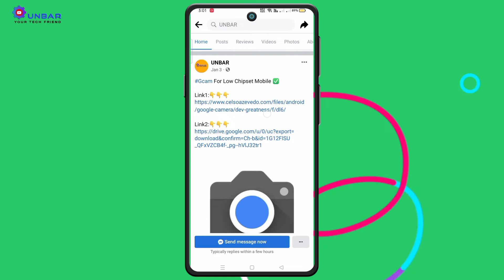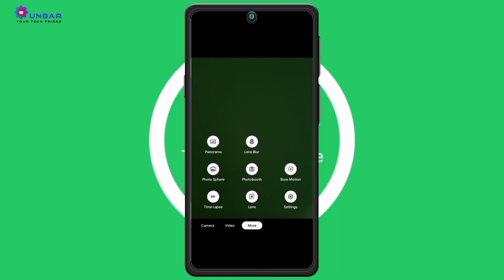Gcam For Tecno Camon 19 Neo Mobile | install Gcam With Full Advance Settings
How to Download Gcam for tecno Camon 19 neo Mobile? best gcam for tecno Camon 19 neo Mobile, Gcam tecno  Mobile, install Gcam for tecno Camon 19 neo with advance Settings, Google camera tecno Camon 19 neo.

🎥Video Tite: Gcam For tecno Camon 19 neo Mobile | install Gcam With Full Advance Settings | Latest Google Camera |